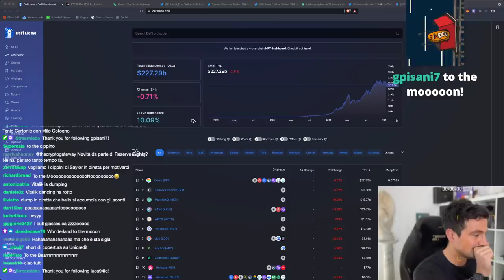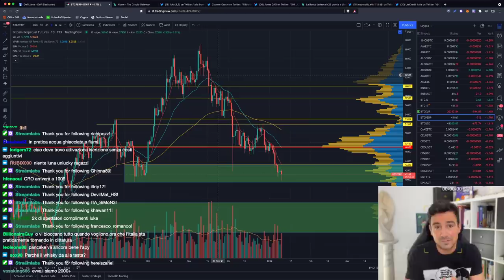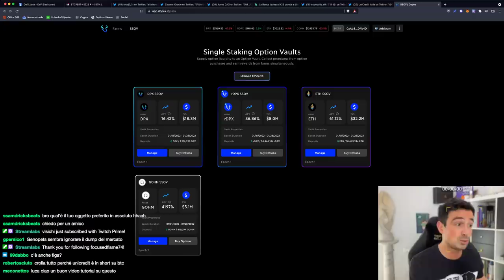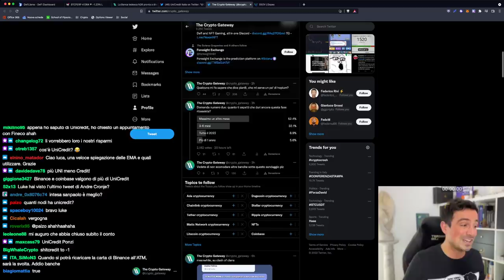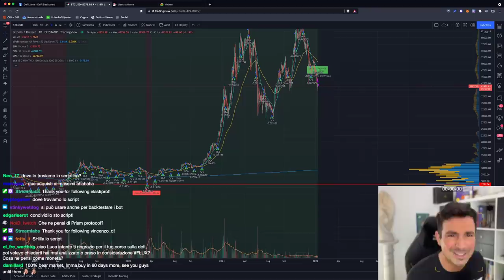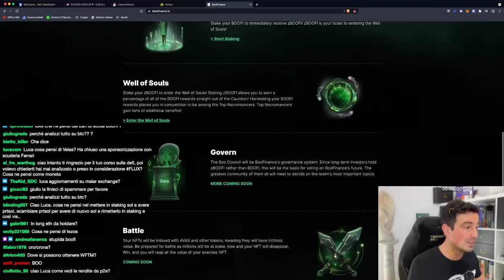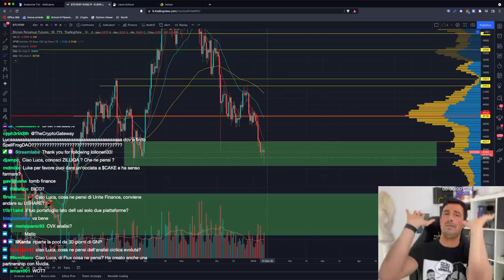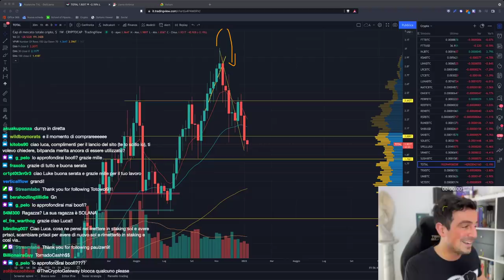BITCOIN: QUANTO PUO' CROLLARE ANCORA? | DeFi in BEAR MARKET: Dove FARMARE?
Bitcoin molto incerto, con rischio che crolli anche fino a 30.000. Vediamo i vari scenari, e vediamo quali DeFi resteranno solide anche in bear market.

Argomenti trattati oggi:

00:00 Bitcoin: Cosa può succedere ORA?
02:45 Altcoin in pericolo?
09:55 Un primo sguardo al nostro nuovo sito web
14:25 Opzioni, DeFi e JonesDAO
22:22 Merge di Ethereum: si chiamerà Bellatrix
24:00 Il caso Unicredit che blocca i bonifici verso gli Exchange
28:40 N26 implementerà le Crypto
31:30 Nono round di bribes su Votium
33:15 Robovault su Fantom
35:00 Simuliamo un PAC
40:30 Airdrop di BIT in arrivo su Bybit!!
45:15 Booswap (Avalanche)?
48:00 Una dashboard per vedere tutti gli APY e farm
51:00 Analisi CRO, LUNA, CRV
55:30 Analisi grafico Bitcoin: prossimi livelli chiave